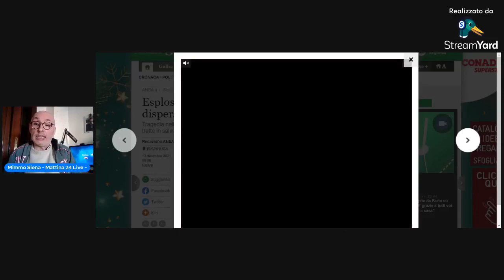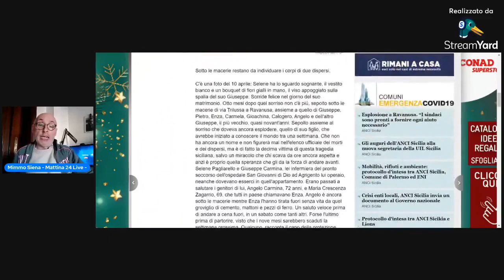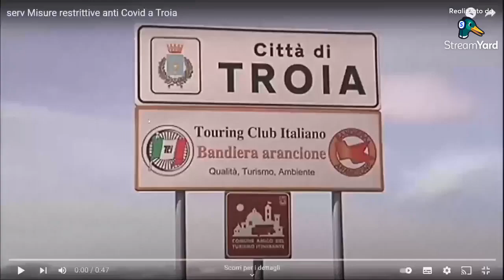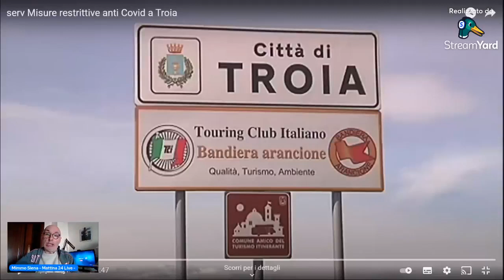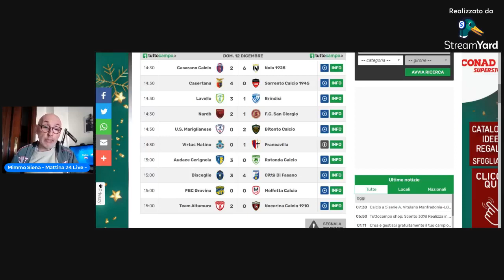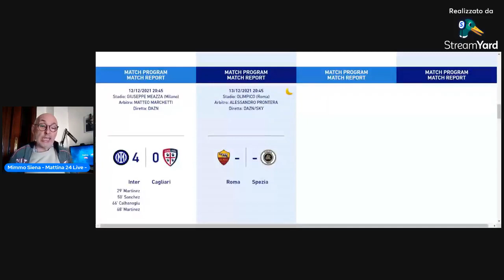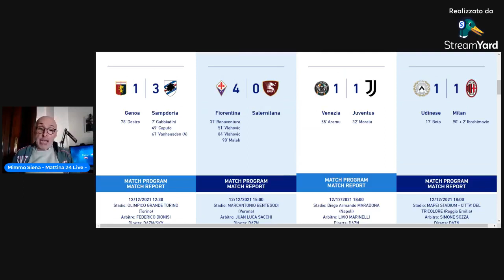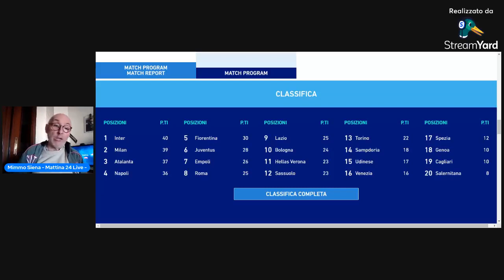Mattina 24 Live Lunedi' con Mimmo Siena - 13.12.2021 -